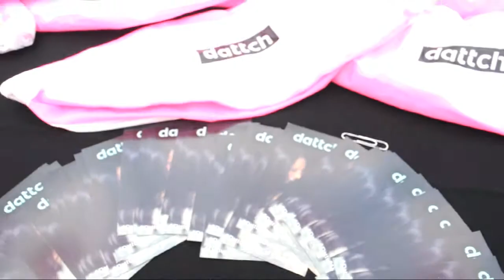Dattch at Girls in Wonderland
Girls in Wonderland is an annual event in Orlando, FL for women who love women and thanks to Robyn, Emily, and Dattch, I got to go this year and take some pictures and video! Check it out!